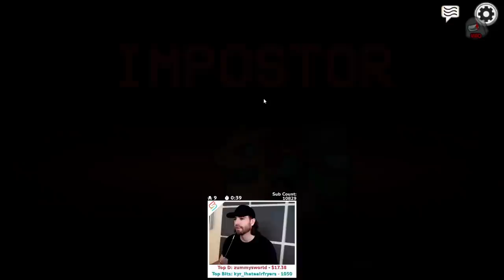MAKING DUMBDOG SUPER SALTY WITH A 900IQ GLITCH PLAY! (Among Us)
This video showcases Among Us Glitch gameplay where I take on the Junk lobby. This video compiles all of the key moments, funny clips and live reactions from myself, Chilled Chaos, Dumbdog, ZeRoyalViking & many more amazing streamers.

SQUAD

-Ellum 🌏